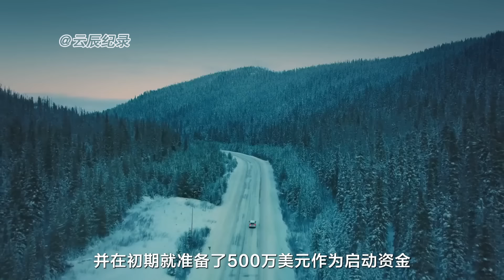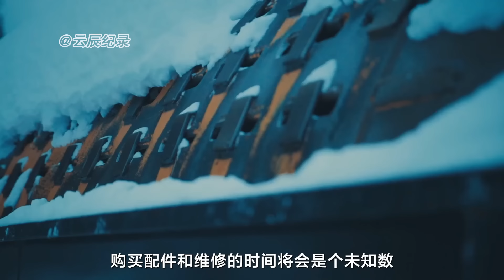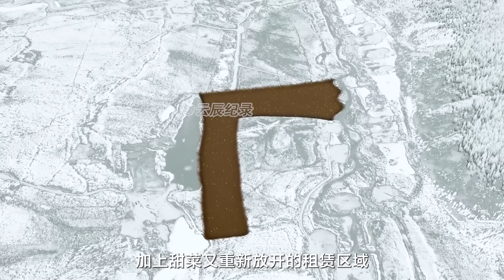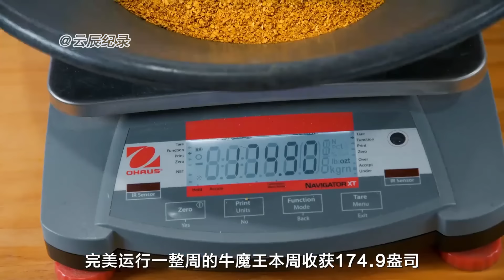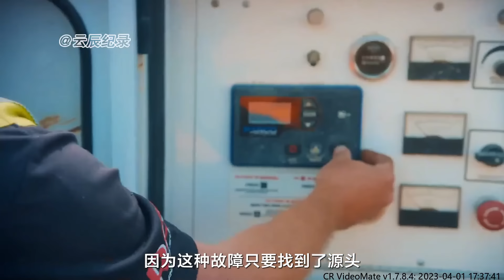大淘金_第十三季上：150天挖到500斤，价值一个亿的黄金，淘金者帕克遥遥领先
持续更新《金矿的赌注_大淘金》大型记录片,关于帕克，托德，戴夫，道奇的淘金故事，他们是如何一步步成长和衰落的呢？前几季没看的伙伴可到视频列表里找关于他们的故事。

您的支持是我更新的动力。
Your support is my motivation to update.